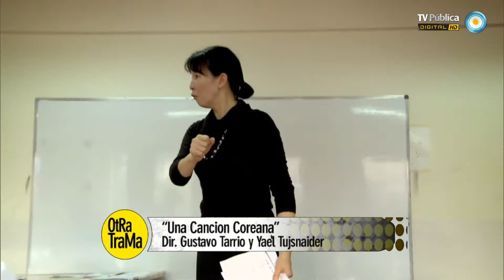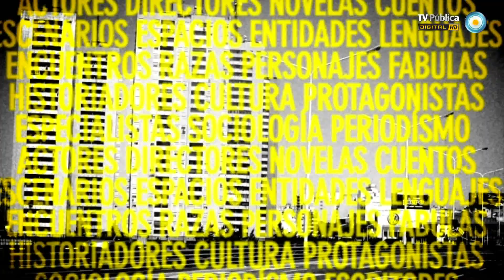Otra trama en el BAFICI 2014 - 05-04-14 (2 de 4)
Presenciamos la 16º edición del BAFICI en la Ciudad de Buenos Aires, que ocurre entre el 2 y el 13 de abril de 2014. Hablamos con algunos de los jóvenes directores que presentan sus películas este año:
Yael Tujsnaider y Gustavo Tarrío - "Una canción coreana"
Rodrigo Moreno - "Réimon"
Matías Luchessi - "Ciencias naturales".